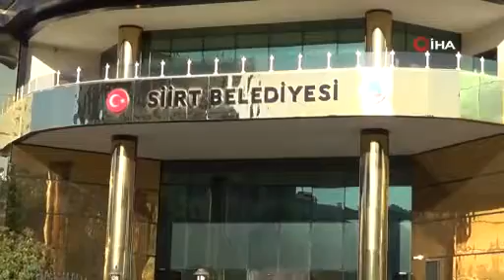Siirt Belediyesi’ne kayyum atandı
Ulakçı Haber